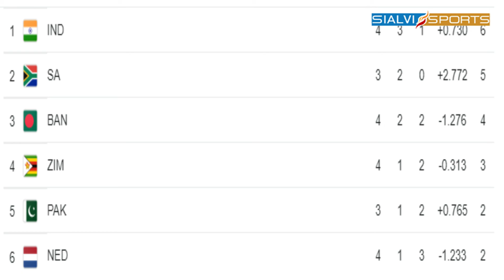NETHERLAND VS ZIM II IND VS BANG ANALYSIS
Sialvi Sports is the first 24-hour Karachi-based Pakistani dedicated to the world of Sports. It is owned by the M.Aman Ullah Sialvi And Fakhar Sialvi. It has broadcasting rights for many sporting events such as Cricket, Football, Hockey and others